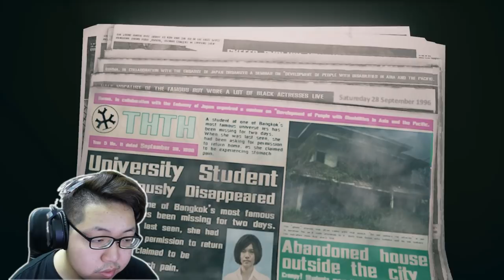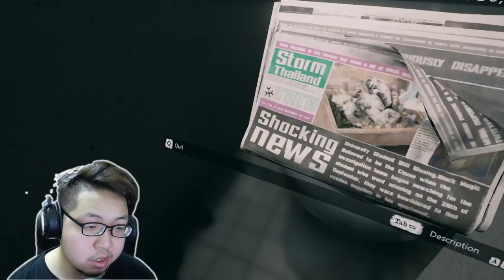只想回家啦！ Home Sweet Home 《甜蜜的家》試玩【老頭】